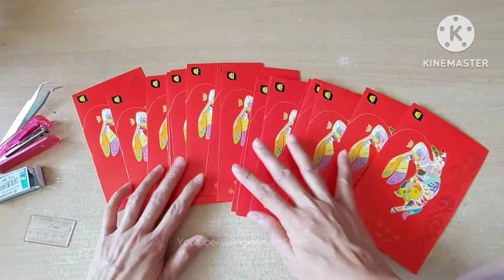Chinese New Year Lantern|DIY Hongpao Lantern|Sarong Angpao|Tanglong|How to make a beautiful lantern